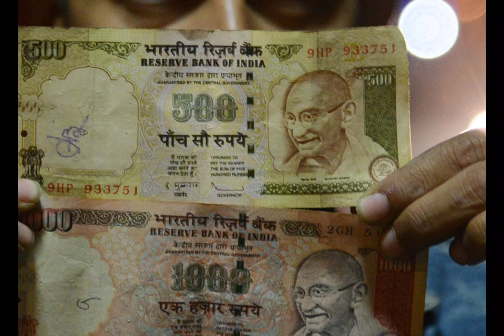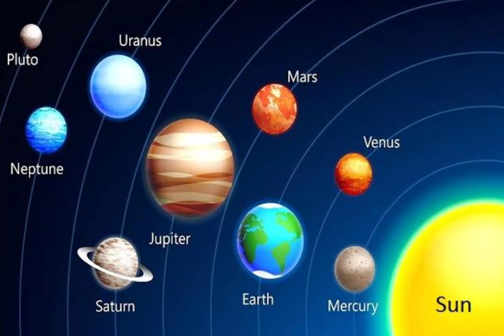छिपकली के कटने से हो जाती है मौत !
छिपकली के कटने से हो जाती है मौत ! ऐसा स्कूल जहा पैसा नही प्लास्टिक से भरा जाता है फीस।youtube